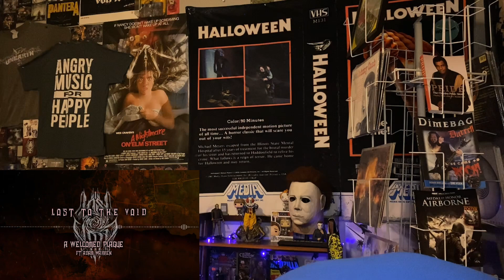LOST TO THE VOID with “A Welcomed Plague” | (feat. Adam Warren of OCEANO) | reaction/review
Wow! Still cannot believe that it too me as long as it did to get you dudes on my channel! Congrats on the release! This banger of a tune is off their brand new album titled “EMBRACE IN DISGUST” that is out now for all of your listening holes. Do yourself a favorite and give these beautiful bastards some love on their socials! I will be putting links down below in my description as always! I hope y’all enjoyed the reaction as much as I did.